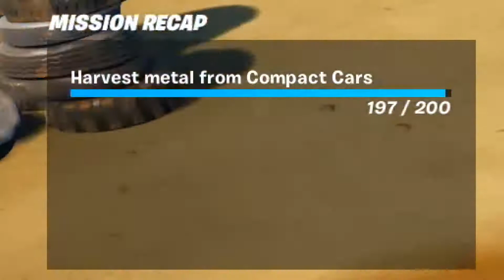Harvest metal from Compact Cars - Fortnite Challenge